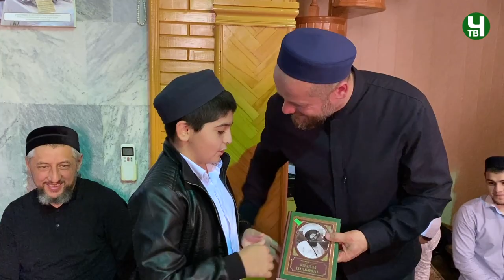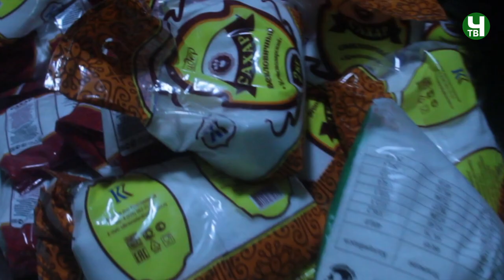Мавлид в центральной мечети с. Чиркей 1.11.2021 г.